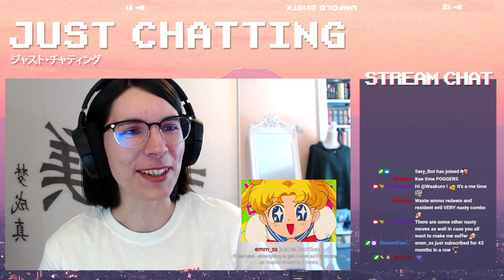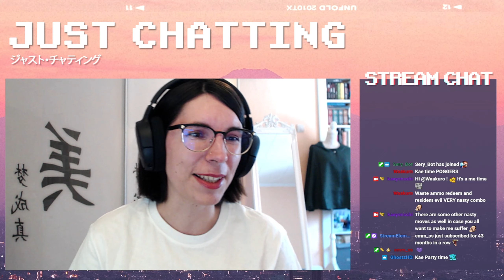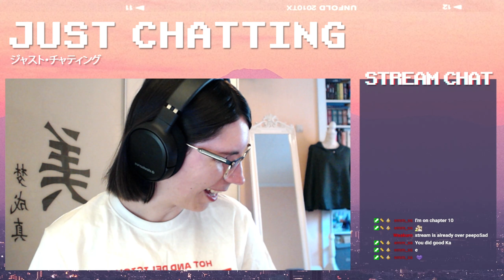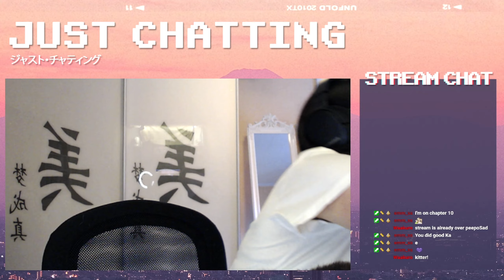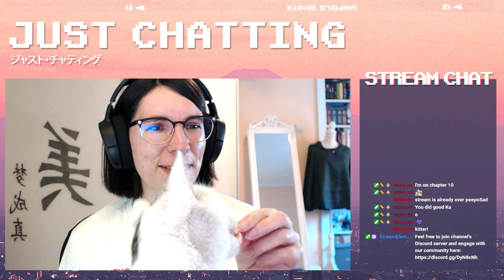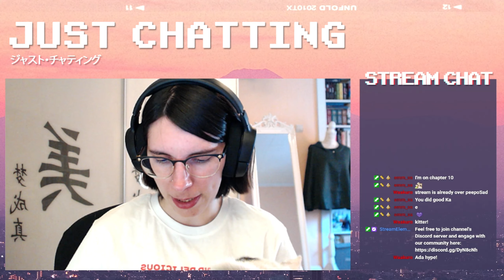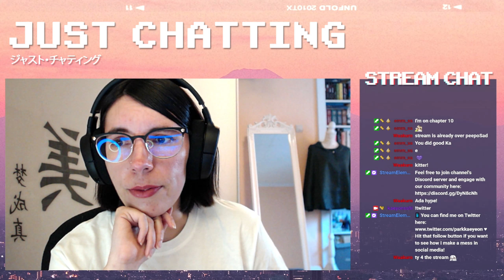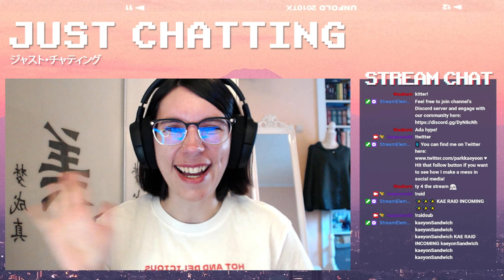This is a flippin' rage fest! | Resident Evil 4 Remake #6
The boss fight with Salazar takes all my remaining sanity and drains it down the toilet :"D

► OUTRO SONG
 Aritus - Connection

♥ TIMESTAMPS
00:00 - Just Chatting
05:04 - Gameplay
01:36:28 - Wrapping up